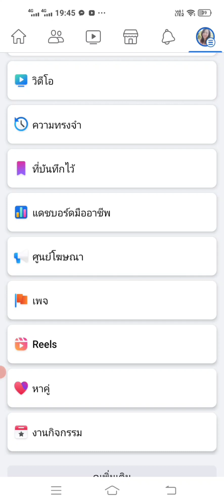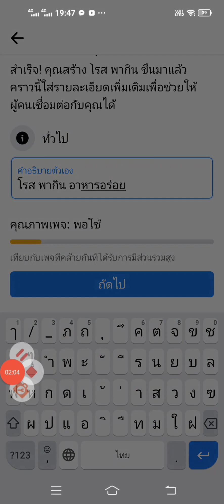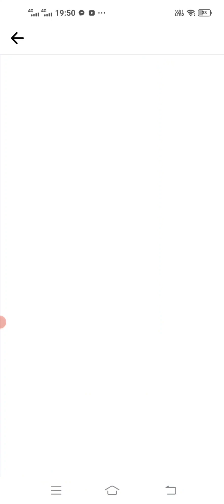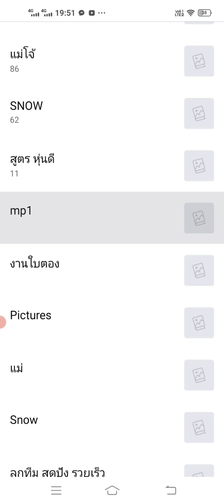วิธีสร้างเพจ facebook สร้างรายได้ 2023 วิธีสร้างเพจ วิธีสร้างรายได้จาก Reel | Rose Thiyada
วิธีสร้างเพจ facebook สร้างรายได้ วิธีสร้างเพจ วิธีสร้างรายได้จาก Reel |   Rose Thiyada